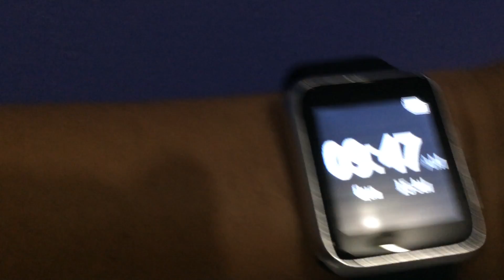unboxing Smartwatch Ulefone Uwear Bluetooth 4.0 Aparência De Apple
➡️ KIWITIME IWO D7 Pro

➡️ Wmswatch Fitness Wifi GPS

➡️ IWO 13 PRO W56 Smart Watch

➡️ IWO 13 MAX

Specificação:
Chipset: Realtek RTK8762D
Screen: 1.77inch TFT screen, 320*385 pixel full touch screen
Compatible system: IOS / Android System
App: VFIT
Bluetooth: Bluetooth 5.2
Waterproof level: IP68
Product Process: Aluminum Alloy/PC plastic
Wristband material: Silica
battery style: Lithium battery
battery voltage: 3.7V
battery capacity: 280mAh